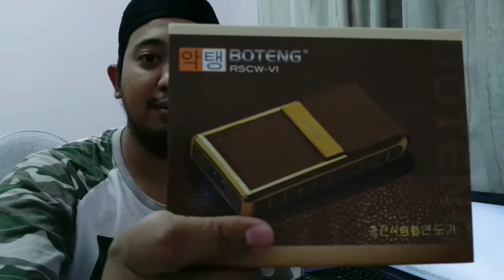Review Boteng Shaver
Day 10.
Hari ni aku try Boteng Shaver. Not bad laaa